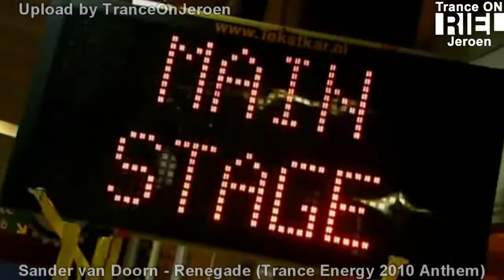(NIGHT OUT) Sander van Doorn - Renegade (Club Edit) Trance Energy 2010